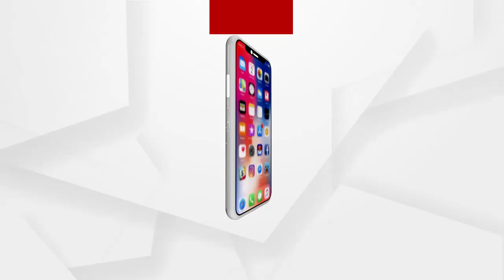ଉଦୟ ହେବାକୁ ଯାଉଛି ତାଳଚେର-ବିମଳାଗଡ଼ ରେଳ ପ୍ରକଳ୍ପର ଭାଗ୍ୟ ..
ଅପେକ୍ଷାର ଅନ୍ତ ଘଟିବ ଅନ୍ତ । ଆଉ ମାତ୍ର କିଛି ବର୍ଷର ବ୍ୟବଧାନ ଭିତରେ ସମ୍ପନ୍ନ ହେବ ବହୁ ପ୍ରତିକ୍ଷିତ ତାଳଚେର - ବିମଳାଗଡ଼ ରେଳ ପ୍ରକଳ୍ପ । ଯାହାର ଜମି ଅଧିଗ୍ରହଣ ପ୍ରକ୍ରିୟାରେ ଅହେତୁକ ବିଳମ୍ବ ଓ ପ୍ରଶାସନିକ ଉଦାସୀନତା କେତେକ କ୍ଷେତ୍ରରେ ପ୍ରକଳ୍ପ କାର୍ଯ୍ୟକୁ ଦିଗହରା କରିଥିବା ଦେଖିବାକୁ ମିଳିଥିଲା ..